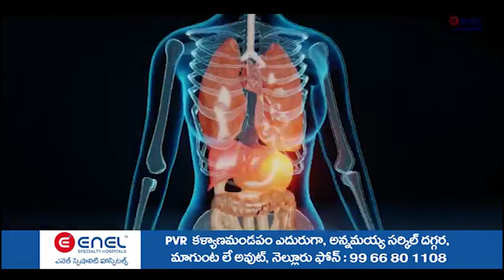జ‌గ‌న్నే బెదిరించాడు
- ఎమోష‌న‌ల్ బ్లాక్ మెయిల్ ఘ‌నుడు ఆదాల‌
- మాజీ ఎంపీ ఆదాల ప్ర‌భాక‌ర్‌రెడ్డి టీడీపీ నేత మ‌ద‌న్‌కుమార్ ధ్వ‌జం